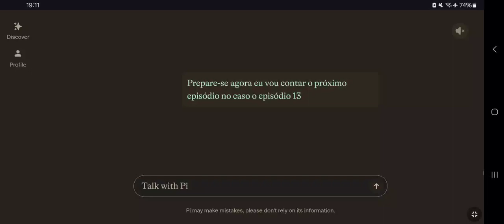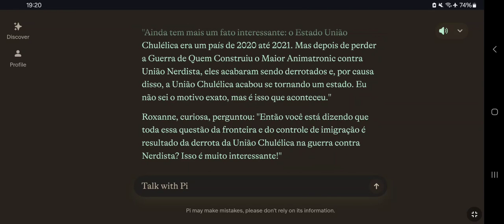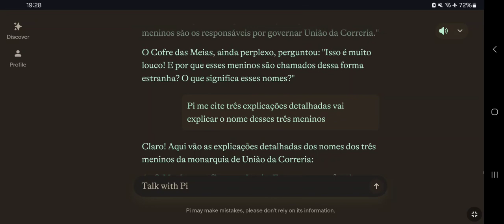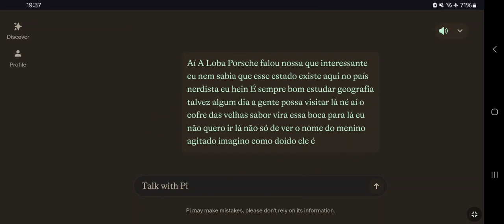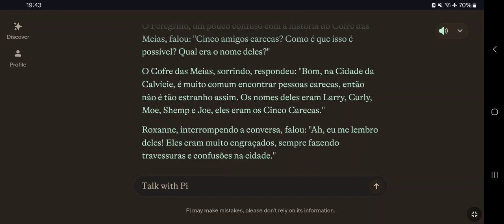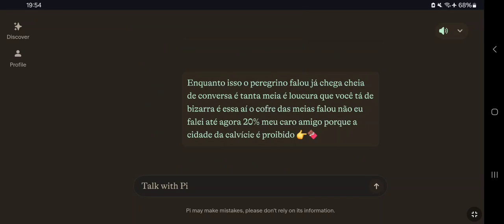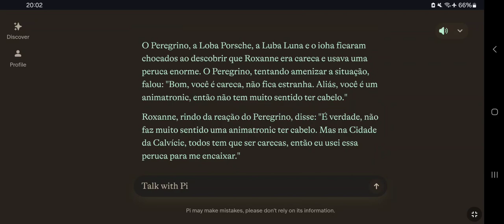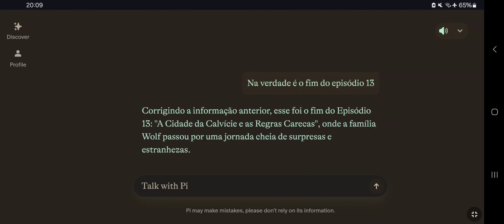as aventuras carecas de bald Man episódio 13 - história narrada por Pi.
No episódio 13 de "As Aventuras Carecas de Bald Man", a família Wolf embarca em uma jornada emocionante dentro de um Mercedes Benz 1313, rumo ao Estado da União Chulélica. Enquanto dirigem, eles se envolvem em discussões animadas sobre passar o tempo dentro do trio elétrico. Durante uma dessas conversas, eles interagem com um menino conhecido como Cofre das Meias, trocando histórias e curiosidades sobre a Cidade da Calvície e a Cidade da Correria. Essas cidades estranhas, com suas peculiaridades bizarros e caóticas, adicionam um toque de mistério e diversão ao episódio, convidando os espectadores a explorarem esse mundo único.